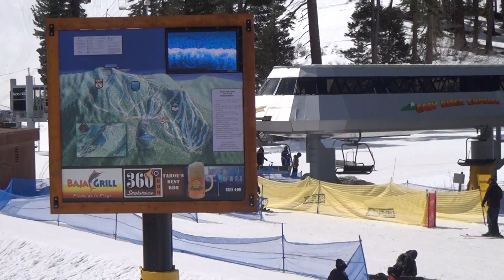First Visit to Sierra Mountain Resort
a range of slopes for beginners to experienced skiers and boarders, with a restaurant bar, clothing store, lessons, lifts, equipment